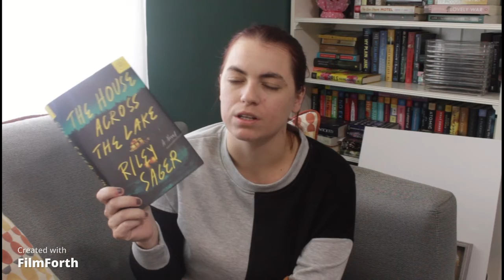October TBR! Too Many Books!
Hey everyone! I am bringing you my October TBR cup game. I have so many books to read, and hope I can get it done.

Pango Books Username: hilary168328
Amazon Wishlist